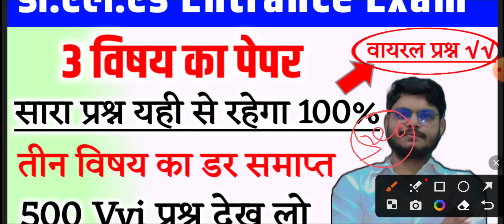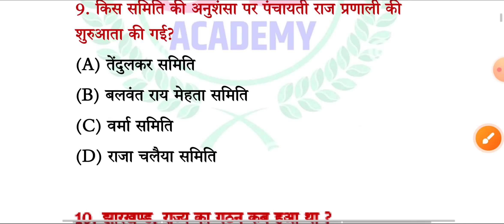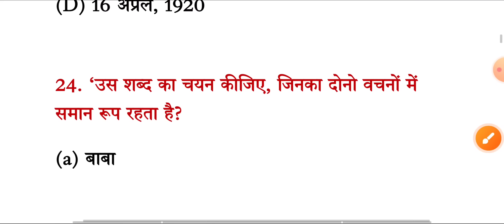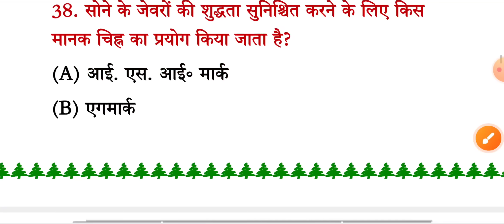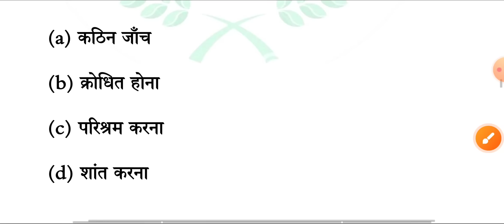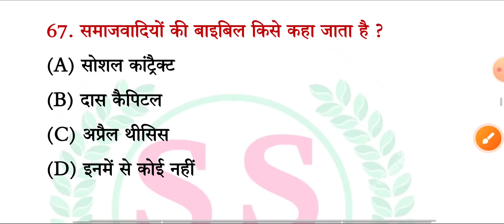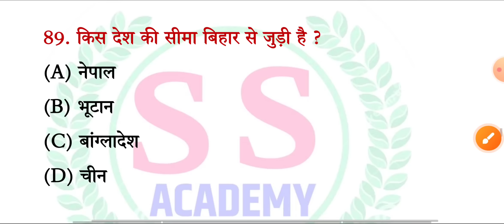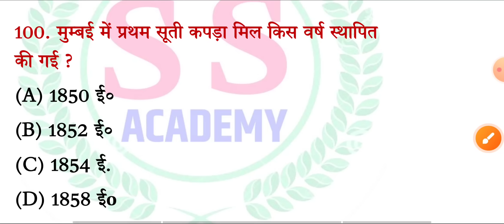Bihar D.El.Ed Entrance exam question paper 2023 || Bihar D.El.Ed Priyous Year question 2023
Bihar D.El.Ed Entrance 2023 important  question || Bihar D.El.Ed Priyous Year question 2022| D.el.ed

Bihar D.El.Ed Entrance 2023 important  question || Bihar D.El.Ed Privious Year question 2022|D.el.ed

d.el ed ka previous year question 2022
D.el.ed entrance exam important question answer 2023
d.el.ed entrance vvi question answer 2023
d.el.ed entrance exam most important question answer 2023
d.el .ed entrance exam previous question answer 2022
d. el .el entrance exam model paper 2023
d.el.ed  question answer 2023
d el ed ka question paper 2023
D.el.ed entrance exam 2022 ka question paper with answer
D.EL ED  ka important question answer 2023
D EL ED 2022 previous year question answer